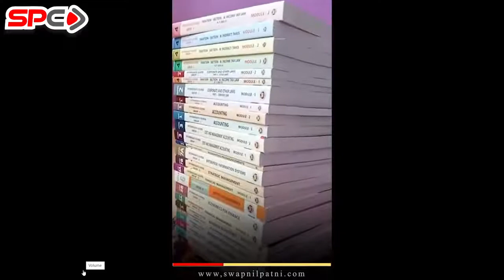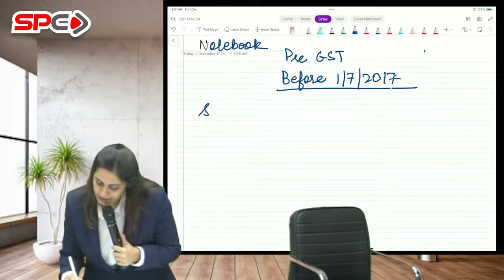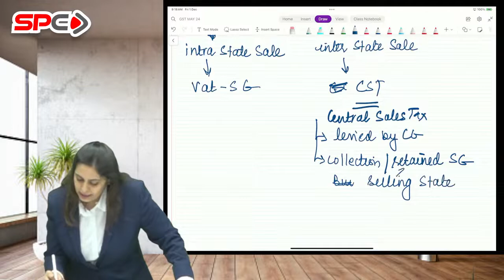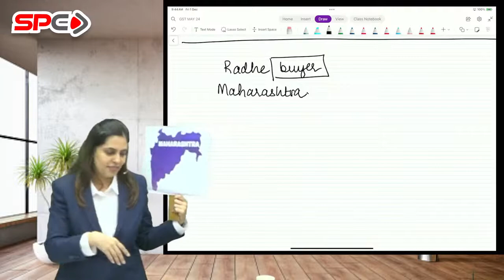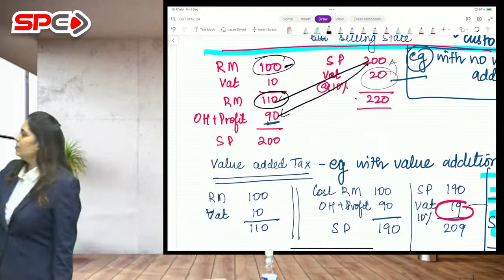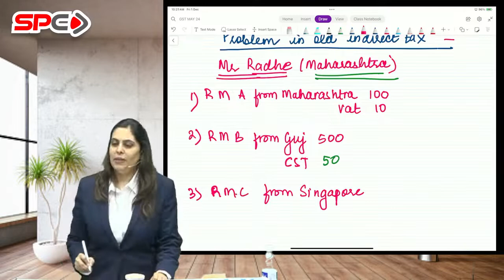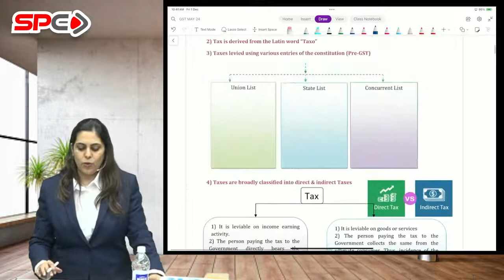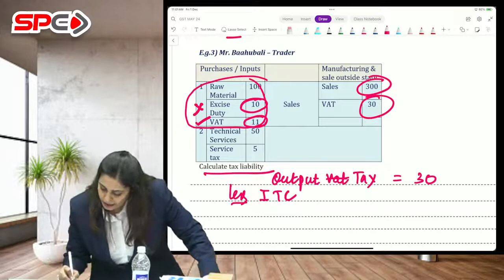CA Intermediate GST Regular Live BATCH Demo lec 1 by Pooja Kamdar Date for May & Nov 24 Attempt Exam